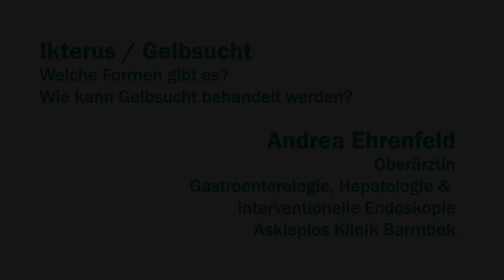Gelbsucht (Ikterus): Formen und Behandlung | Asklepios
Gelbsucht ist ein Symptom unterschiedlicher Erkrankungen. Dabei kommt es zu einer Gelbfärbung der Haut, der Schleimhäute und der Augen. Ursache für die Gelbfärbung ist ein Austritt des Gallenfarbstoffs Bilirubins aus dem Blut in die verschiedenen Körpergewebe. Andrea Ehrenfeld,
Oberärztin der Gastroenterologie, Hepatologie und Interventionellen Endoskopie an der Asklepios Klinik Barmbek spricht über die Formen von Gelbsucht und den Behandlungsmöglichkeiten.